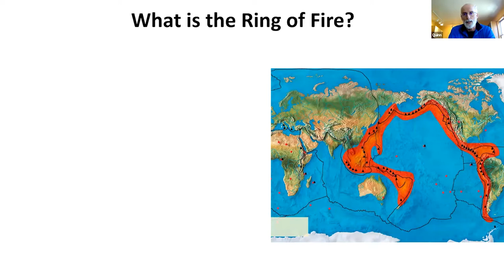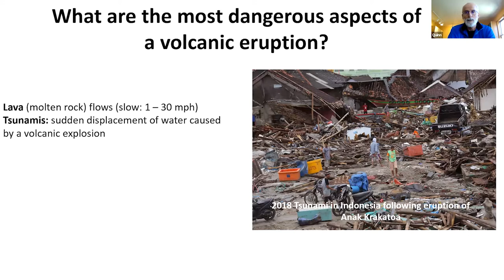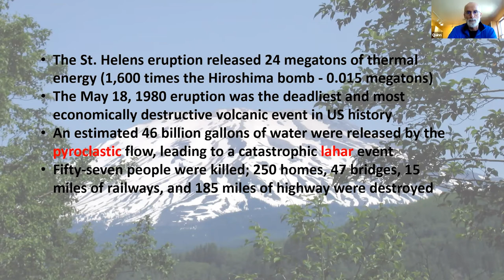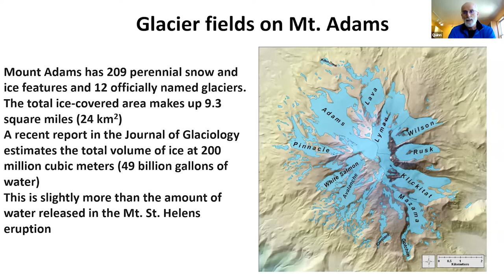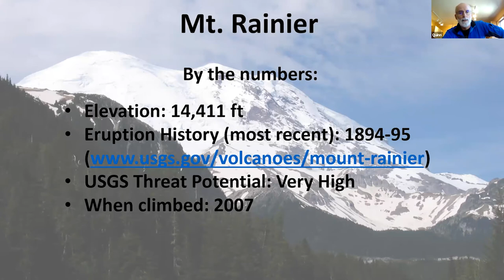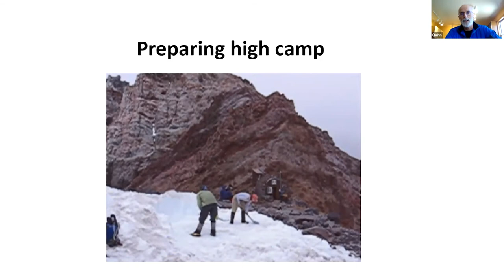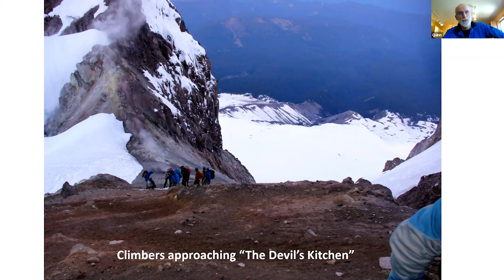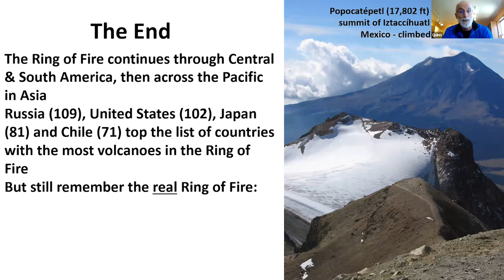Into the Ring of Fire: Climbing the Cascade Volcanoes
The Ring of Fire encompasses a huge region surrounding the Pacific Ocean, containing, by some accounts, up to 1,000 recently active volcanoes.

Over the past 15 years Kevin Quinn has climbed a series of these volcanoes in North, Central and South America. In this presentation he will discuss the history of the Ring of Fire, the power of volcanic eruptions to reshape the environment and their potential threat to population centers while describing his climbs of 5 specific volcanoes in one of the most active regions of volcanic activity – the Cascade Mountain range along the Pacific Coast of the US.